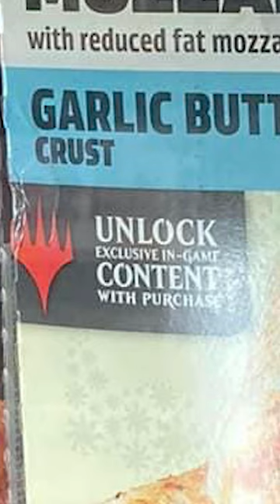NEW MTG x Hotpockets Collab!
Wizards of the coast just collaborated with Hot pockets for a new MTG 30 product...